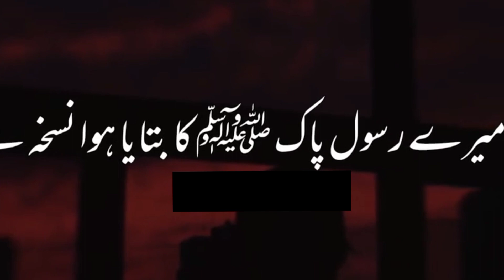Jab Kisi ko koi bura khawab Aaye